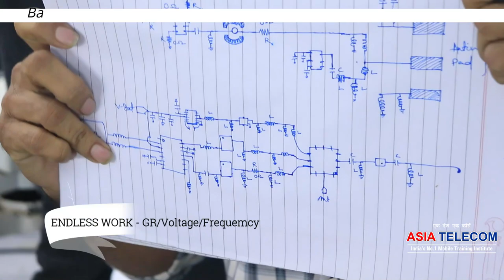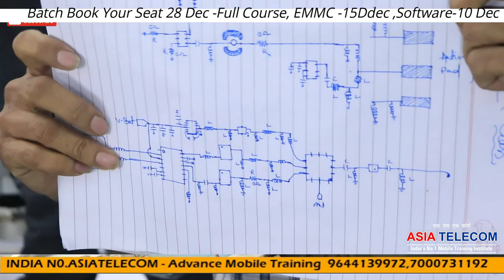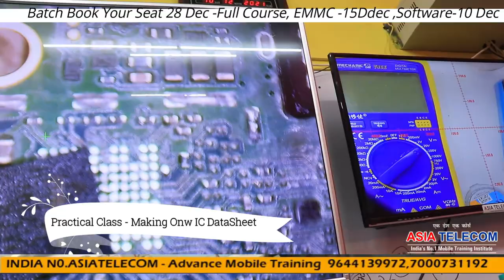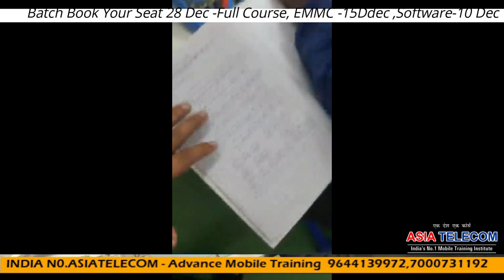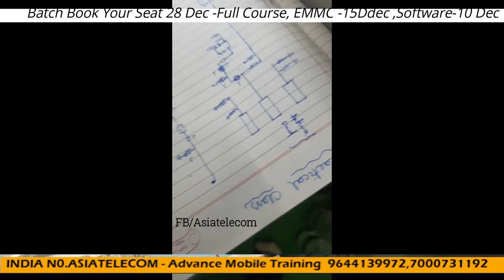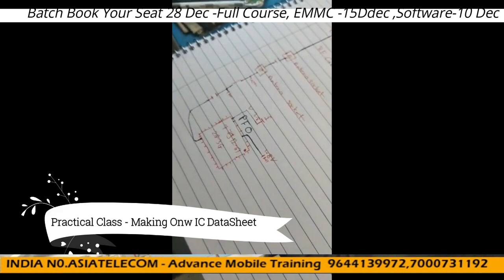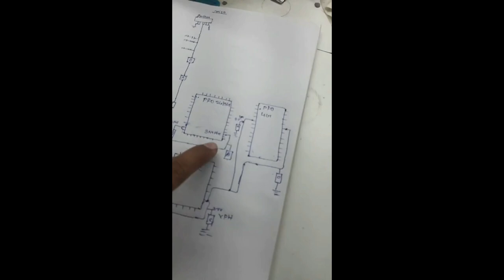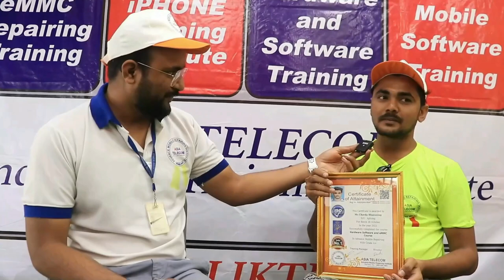सिर्फ WTR निकलने वालो यह वीडियो देख लो बहुत जरुरी है ?? ENDLESS Network Supply -Be Professional